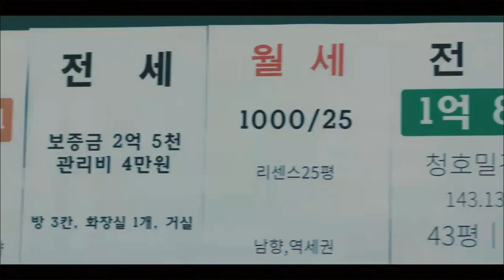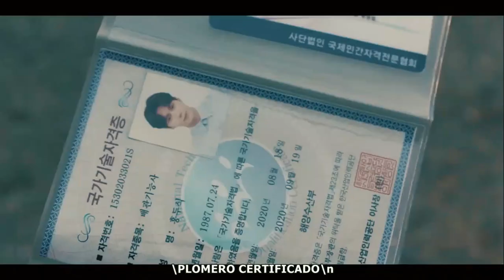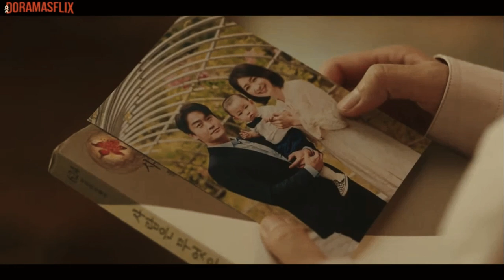El amor es como el cha cha cha/ Resumen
Para el amor no importan las clases sociales